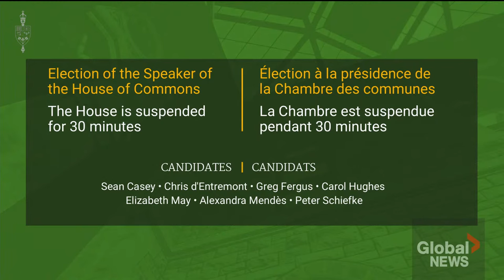Greg Fergus elected 1st Black Canadian House Speaker, replaces Rota | FULL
Liberal MP Greg Fergus has been elected Speaker of the House of Commons, making history as the first Black Canadian to hold the role and taking over the position from Anthony Rota, who resigned from the role amid controversy.

Fergus, who represents the National Capital Region Quebec riding of Hull—Aylmer, was one of seven candidates vying for the job Tuesday.

Rota, who resigned last week after he asked MPs to honour a man who it was later revealed fought for the Nazis.

“Today, you are the first Black Canadian to become Speaker of this House,” Prime Minister Justin Trudeau said after the election. This should be inspiring for all Canadians.”